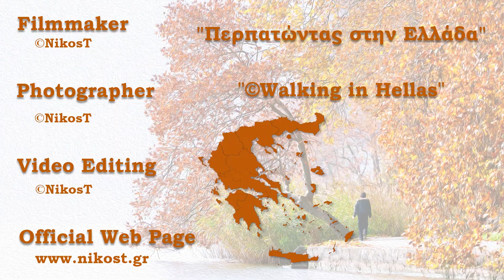ΜΑΡΑΘΩΝΑΣ Μεσαιωνικός πύργος Οινόης - MARATHONAS Medieval Oinoi tower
Κοντά στο Πύθιο του θεού Απόλλωνα στην Οινόη βρίσκεται αυτός ο επιβλητικός φράγκικος πύργος. Ο πύργος κτίστηκε περί το 1250, την περίοδο που άρχοντας της Αττικής ήταν ο Γκυ ντε Λα Ρος (ή Δελαρός) .

Διαβάστε λεπτομέρειες στην ιστοσελίδα του καναλιού
Read the details on the channel website

Παραγωγή: "Περπατώντας στην Ελλάδα" - "Walking in Hellas"  production

1) Air to the Throne